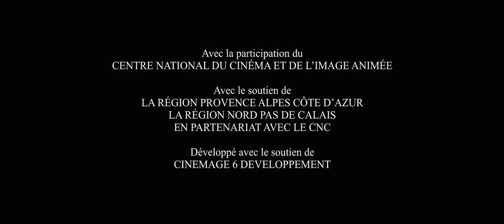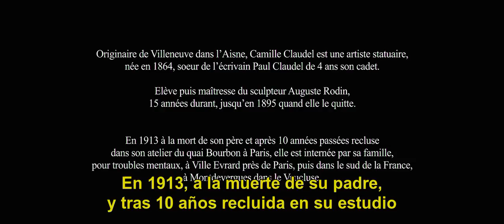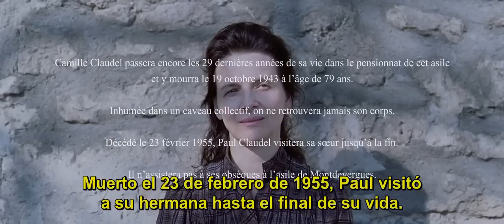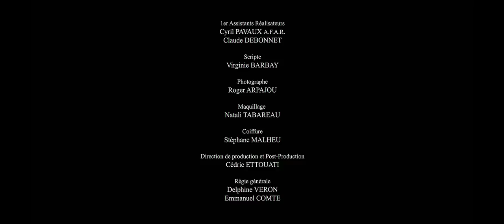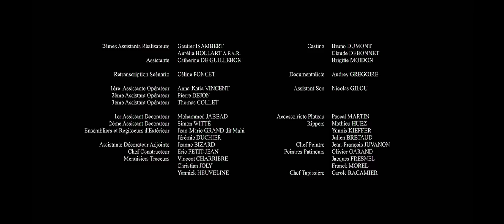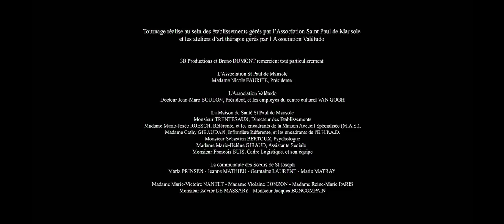Camille claudel 1915 (Bruno Dumont) Subtítulos español